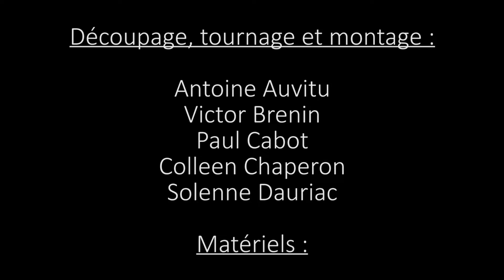Les Femmes de l'Ombre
Portrait documentaire d'une femme ayant vouée toute sa vie à la propreté. Equipe réduite à une seule opératrice.